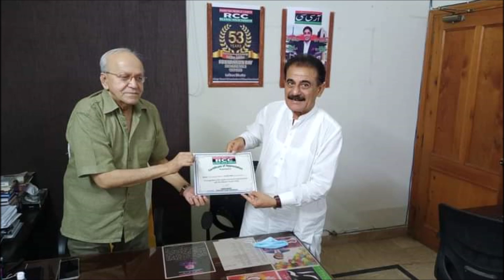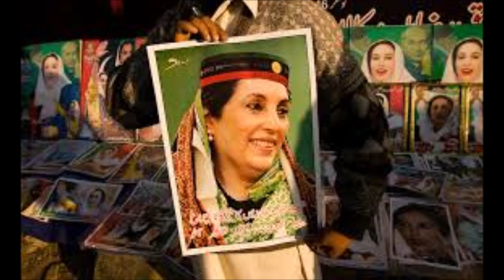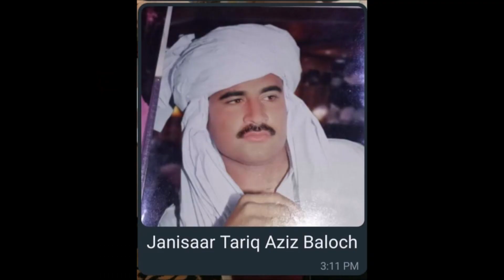PPP Song | Zindabad PPP Anthem | Jan Muhammad Baloch | PPP Song 2022 | Singer By FF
Jan Muhammad Baloch
Docter Ayub Baloch
Nasir Askani

Thank's All PPP

ppp songs
ppp new song 2022
ppp song jiye bhutto
ppp song dance
ppp anthem
ppp zindabad shina song
ppp anthem remix
ppp new song
ppp song 2022
ppp remix
ppp 2022
ppp party song
ppp song remix